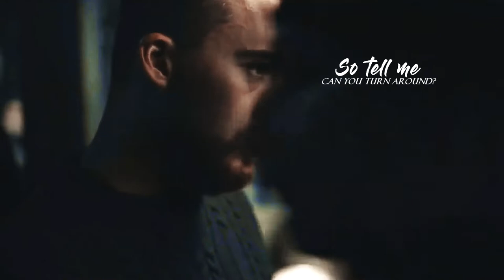Lexi & Fezco / Hold me while you wait [2x08]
Still recovering from them 💔